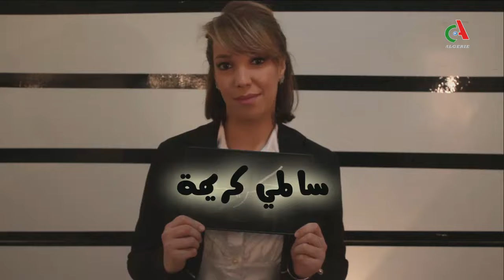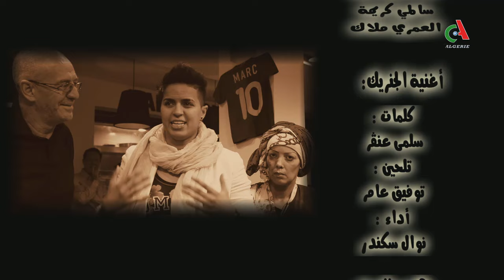Ass Rohek avec la championne d’Afrique kawtar walal et la grande chanteuse Naima Ababssa en HD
Ass rohek/ 3ass rohek...عس روحك كاميرا مخفية... ;  kamera caché diffuser en ramadan 2015, chaque jour a partir de  21H30  sur Canal Algerie, et juste apres leftour sur la chaine terrestre , Production DI-ZI PROD / Réalisation Kahina Belheddad / Conception Djeddou hacen